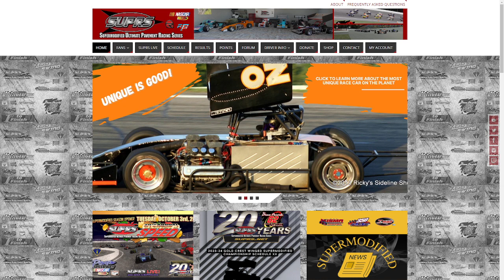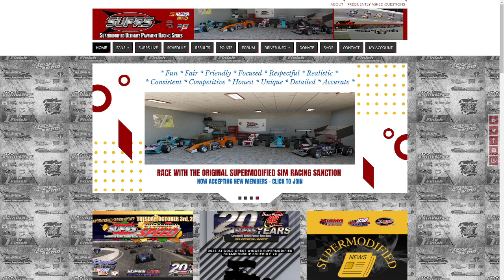20th Annual Harvest of Speed Pre-Race and Fast Car Dash - LaPorte Speedway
This broadcast replay of the historic 20th consecutive year of the Supermodified Ultimate Pavement Racing Series starts with the pre-race show and BMK Logistics Fast Car Dash for the 20th Annual Harvest of Speed at LaPorte Speedway.